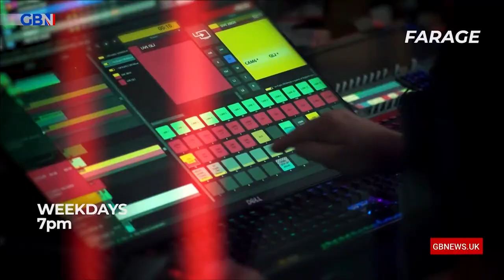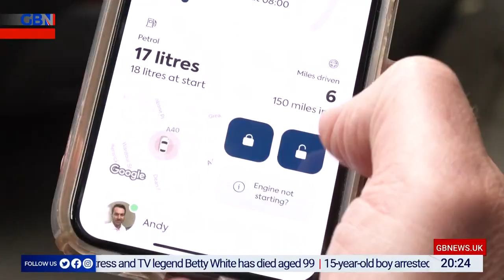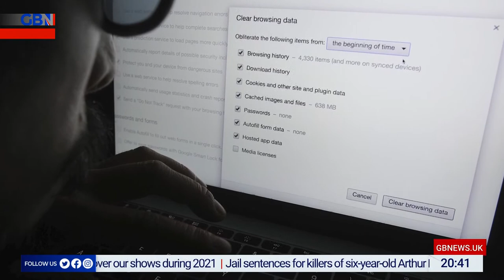Liam Halligan: Best of Money Talks 2021 | New Year’s Eve 31st December